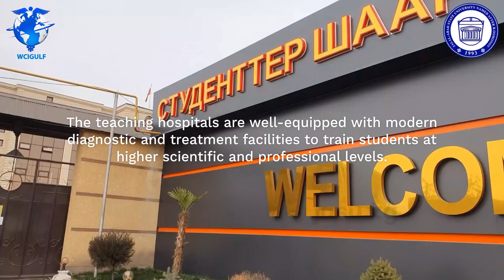MBBS IN Kyrgyzstan | Jalalabad State University | WCIGULF.COM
Jalal-abad State University named after B. Osmonov was founded in 1993 situated in third largest city of Kyrgyzstan and is a public university. It offers English Medium 5 Years MBBS/MD Program and offers very Affordable tuition fees, licensed and accredited by Ministry of Education and science of Kyrgyz Republic and Ministry of Health of Kyrgyz Republic, listed and approved by WHO, PMDC, NMC, BMDC, & NMC.